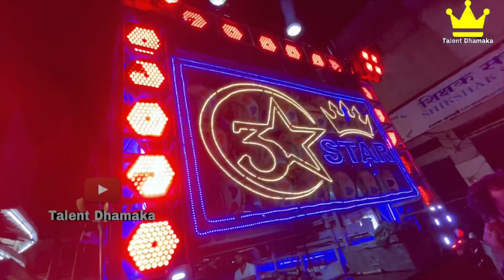3Star Dhumal Nagpur Kali jugar kala Kanhu Sambalpuri Song